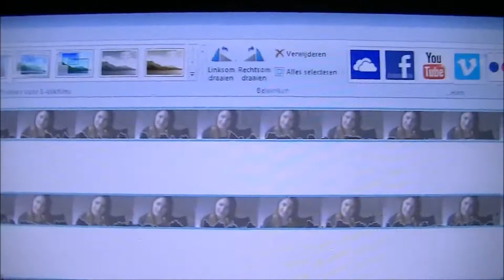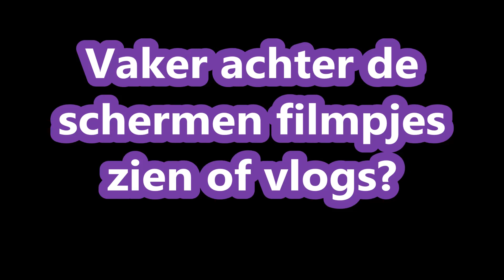Achter de schermen bij Characademy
Altijd al willen weten hoe ik nou precies bewerk? Of waarmee ik bewerk?
Bij deze het filmpje waarop je dat kan gaan zien!